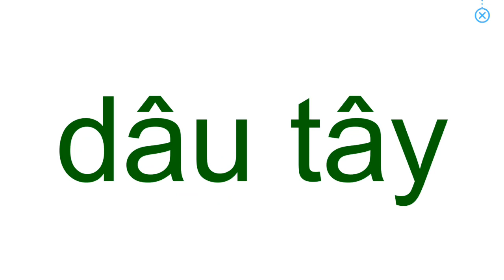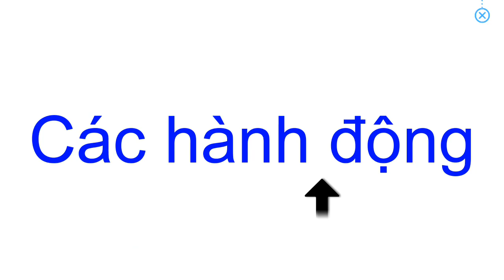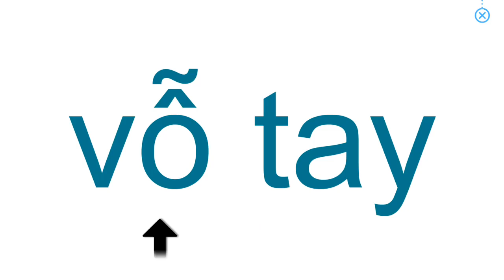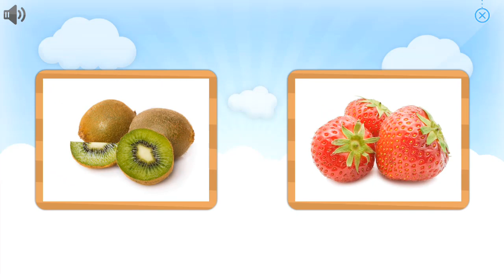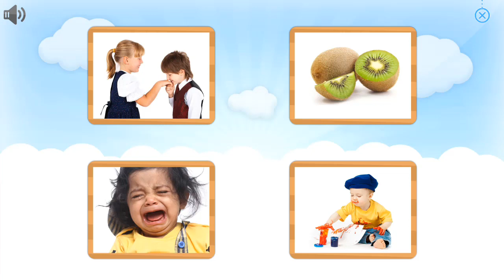Dạy Bé Các Loại Quả | Bé nhận biết các loại quả quen thuộc nhanh nhât || Các Hành Động | Bài 48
Teach children to learn fruits, Children recognize familiar fruits fastest, Children recognize fruits - Dạy bé học các loại quả, Bé nhận biết các loại quả quen thuộc , các hành động.